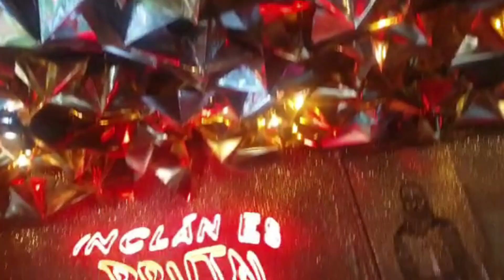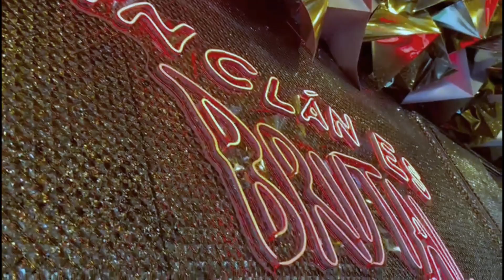Antonio David Flores en el INCLAN Brutal Bar de Madrid